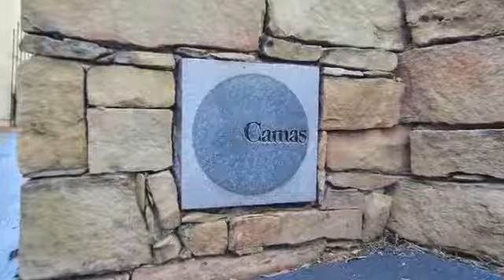2041 Craigmore Drive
Elemental Pixtours
Real Estate Tours
Charlotte, NC